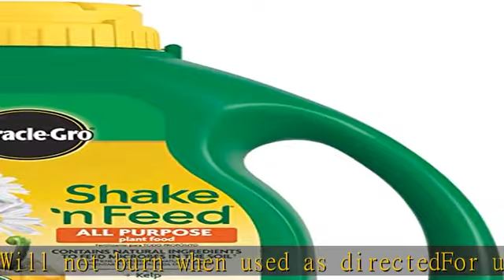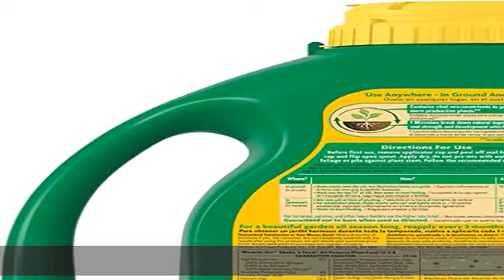Miracle-Gro Shake 'N Feed All Purpose Plant Food, Plant Fertilizer, 4.5 lbs.